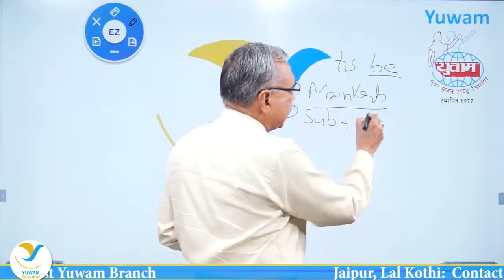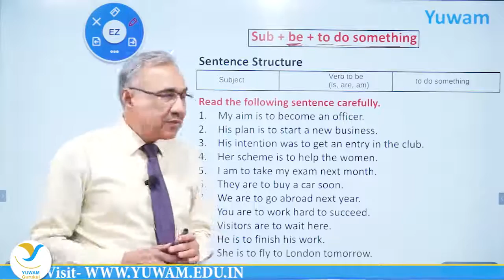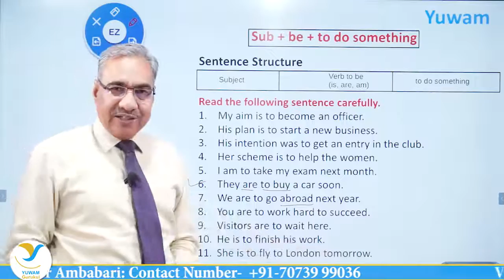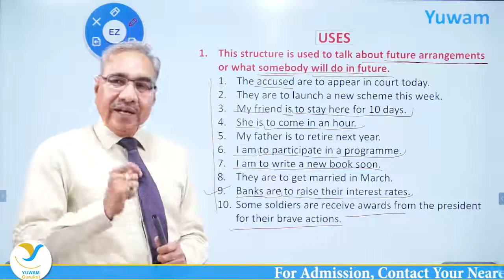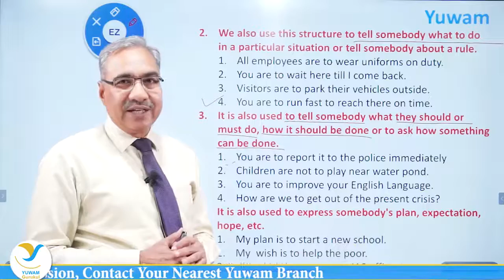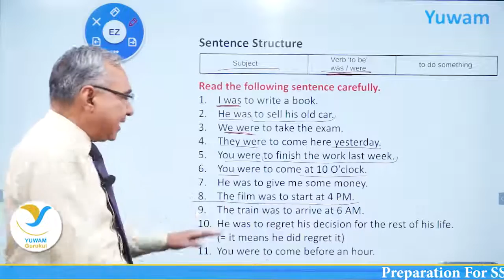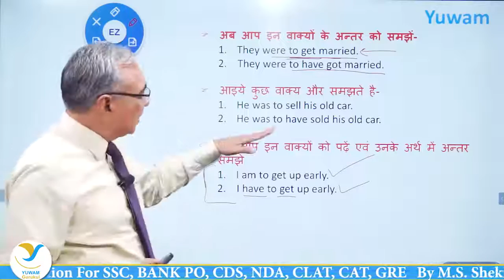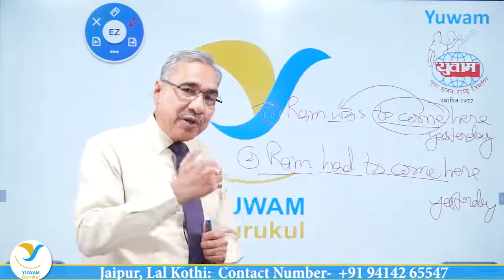Use of be+to do Something || Complete English Grammar Course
As we all know that due to Corona Virus epidemic, we are not supposed to step out of our houses. This has not only affected our everyday life but also disturbed the studies of all students. They are unable to attend their classes. Looking at the present situation, Yuwam has decided to provide Free Online Classes to all students on its YouTube channel "Yuwam  Gurukul" for English Grammar and High Level Vocab for all competitive exams to help students utilize their time.

As you know English is one of the most important subjects in all competitive exams. Grammar is the lifeblood of English language. If grammar aspects are not taken care of, we cannot write and speak correct English.  Grammar teaches us how to write and speak correct English.  Hence, it has become very important to acquire in-depth knowledge of English grammar. These are two most important aspects of English grammar  : (1) the study of sentence structures, called Syntax.
(2) the study of word structures, called morphology.

In our free online classes, we will focus on every  aspect of English language.